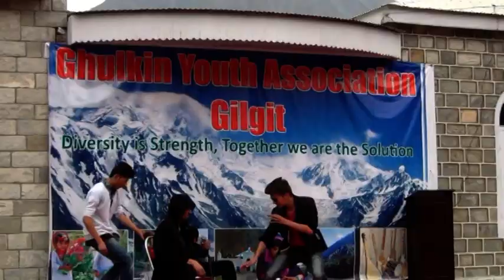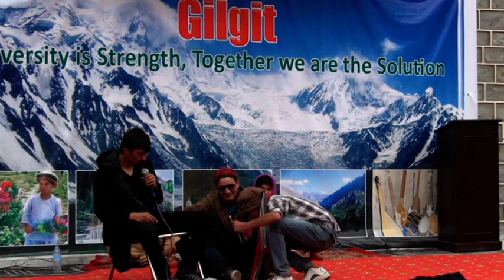GYAG 2014 6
Ghulkin Youth Association Gilgit organised and event on the eve of Nouruz Mubarak on 21st March 2014